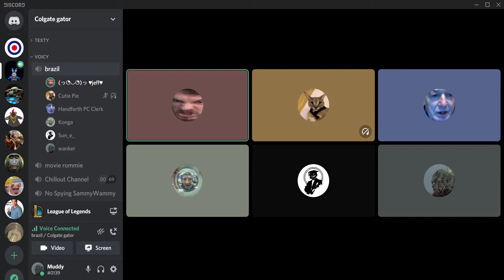Bailey Hates Who?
It's the gays